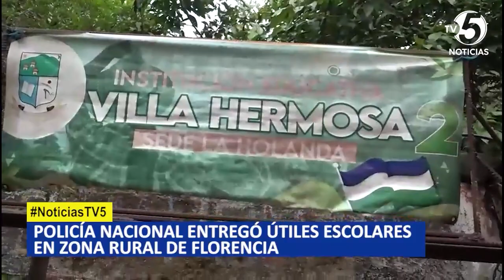Policía nacional entregó útiles escolares en zona rural de Florencia